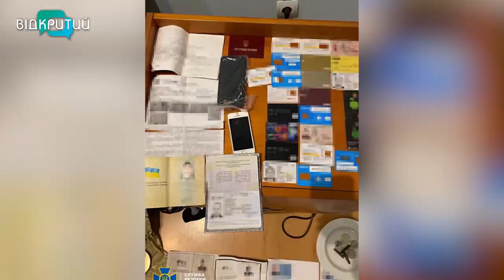СБУ знешкодила банду, члени якої викрадали людей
СБУ знешкодила у Дніпрі злочинне угруповання, яке викрадало і тероризували  заможних жителів. Бандою керував 25-річний чоловік, який зараз у СІЗО під слідством за розбій і грабіж. Злочинців заскочили на гарячому.